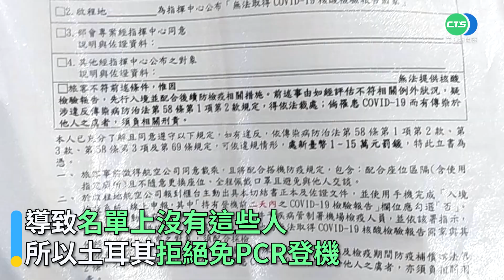烏撤僑滯留土耳其原因曝光！返台國民道歉並感謝外交部｜👍小編推新聞 20220302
希望台灣人都能順利平安返台！〈求收編〉

🟢俄軍刻意洩情資? 烏稱車臣部隊全滅!

原始標題：
烏撤僑卡土耳其原因曝光！返台國民道歉並感謝外交部｜👍小編推新聞 20220302